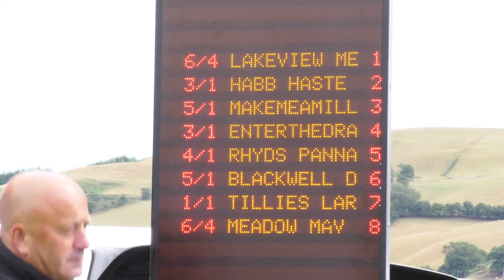CAERSWS HARNESS RACES 2018 GRADE B HEAT 1